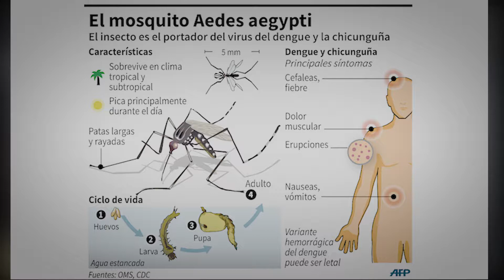SINTOMAS Y FASES